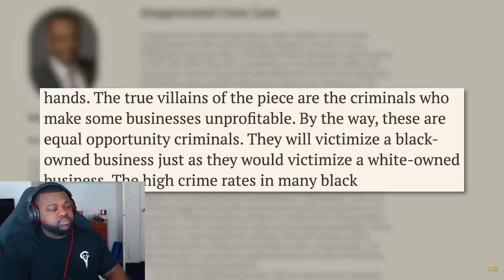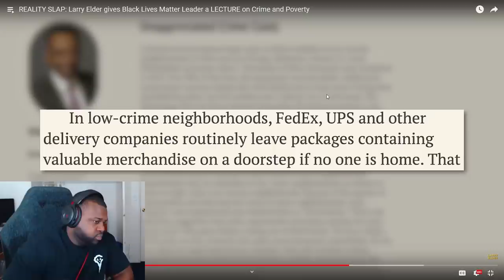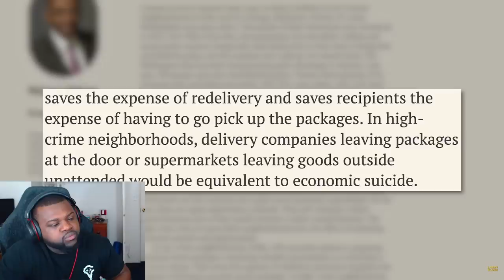REALITY SLAP Larry Elder gives Black Lives Matter Leader a LECTURE on Crime and Poverty